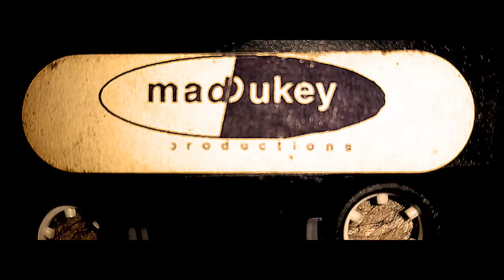BlowFish by Whole 9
Bosco Kante, Moe Doe, and Brother SY came together to produce this hip hop classic.

Produced By- Bosco Kante and Moe Doe
Written by- Bosco Kante, Bryan Moe Doe Johnson and George Louriano